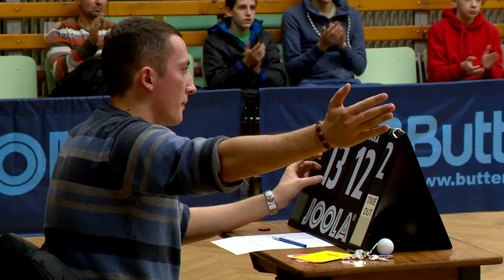Német csapatban folytatja - Kölcsey Tv